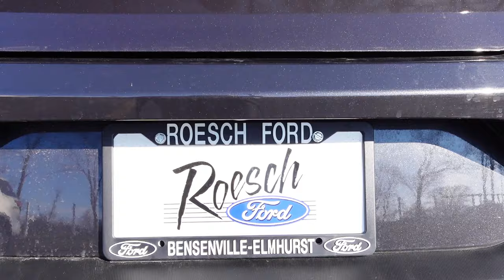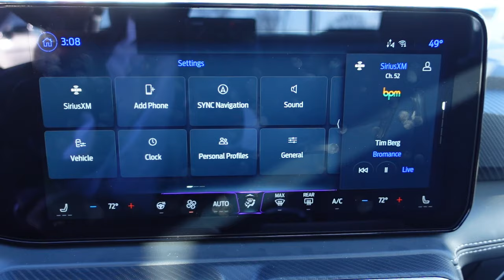NEW 2024 Ford Mustang GT Premium Walkaround Interior | Exterior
Exterior and Interior Walkaround of the 2024 Ford Mustang GT Premium